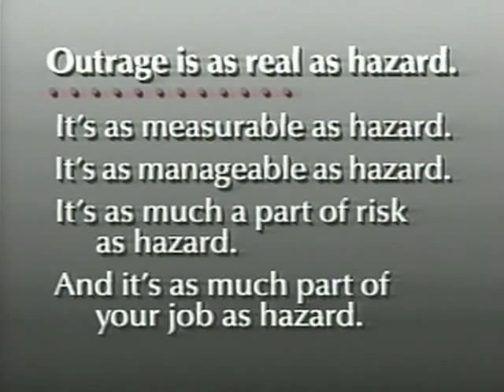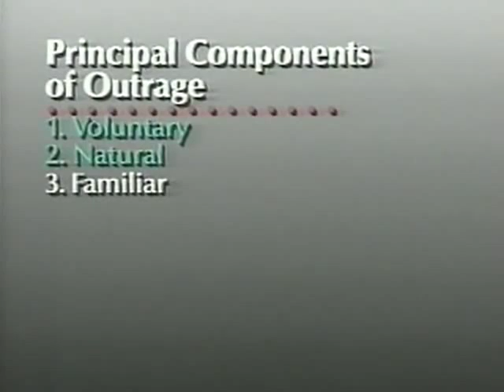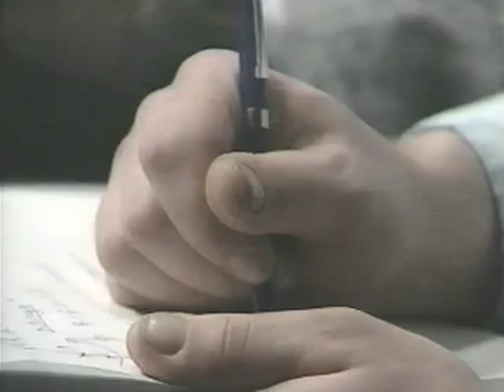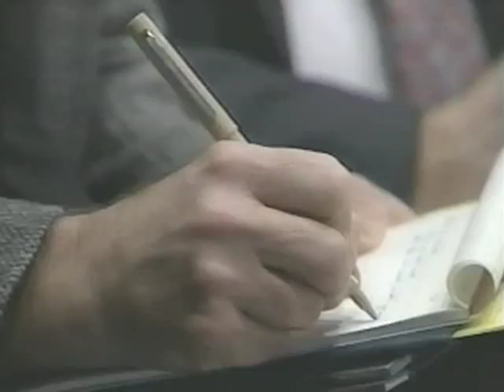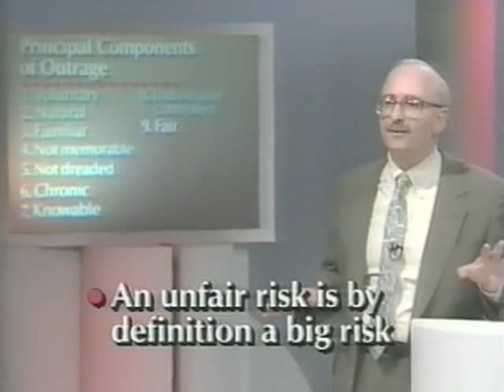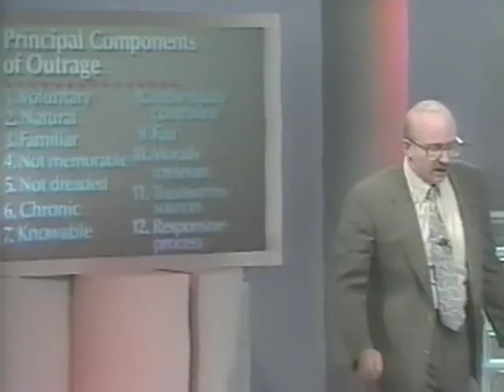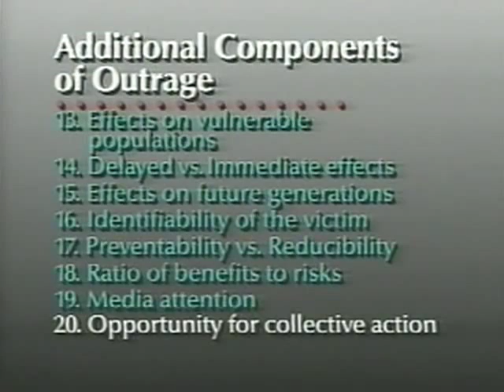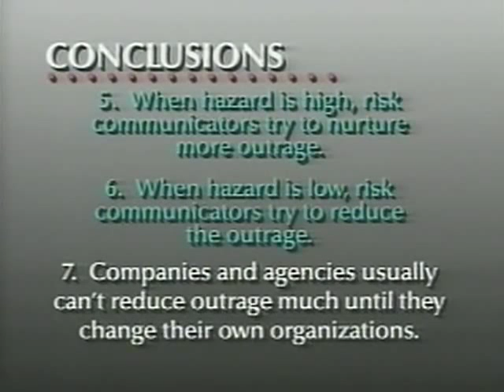Risk = Hazard + Outrage: A Formula for Effective Risk Communication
Dr. Peter Sandman's series of 5 videos from his 1991 video presentation for the American Industrial Hygiene Association assembled into one complete video.